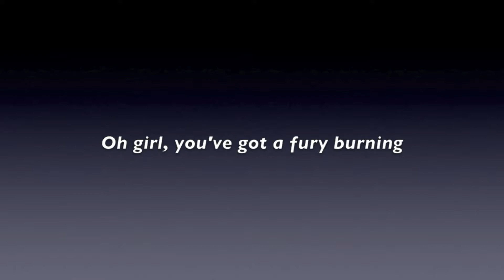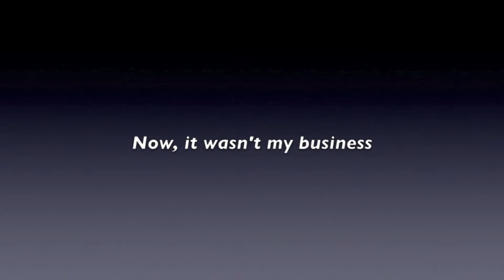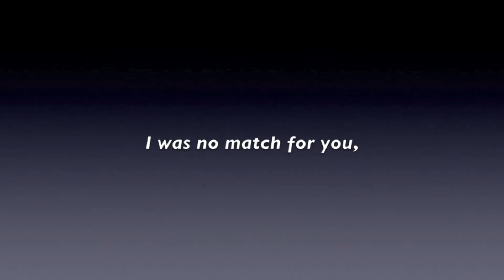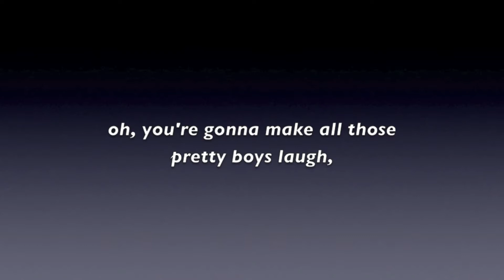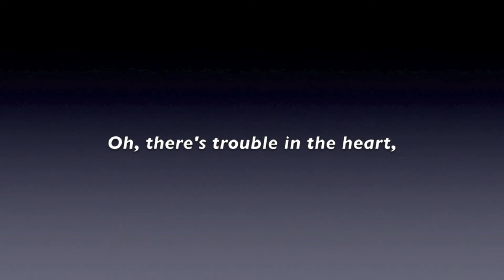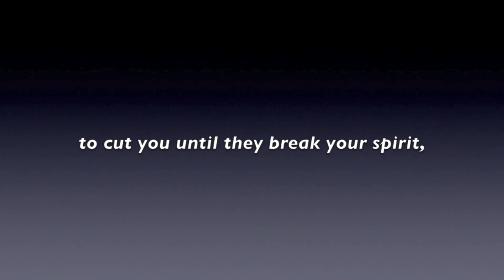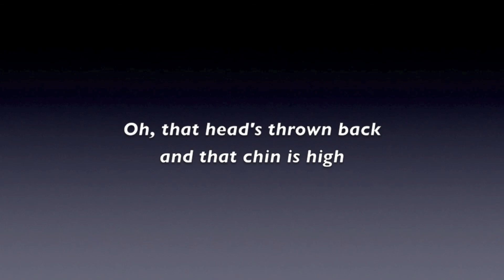Trouble in the Heart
This is another song from a musical drama I wrote about a couple of young star-crossed lovers, Jerry and Maxx. trying to make their way in the music world. Jerry auditions for a small band that is trying to get started, and sings this song as an audition piece for them. In it we see how defeated and angry he has become about his relationship with Maxx, even though he has not yet acknowledged this to himself on the surface.